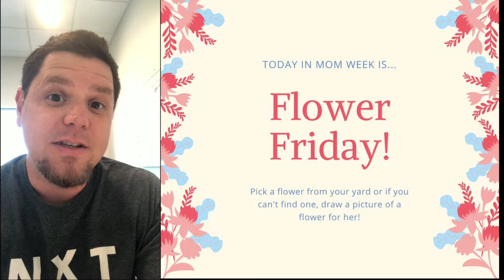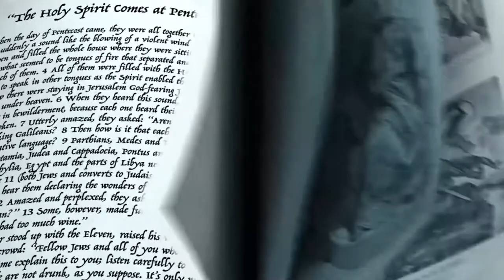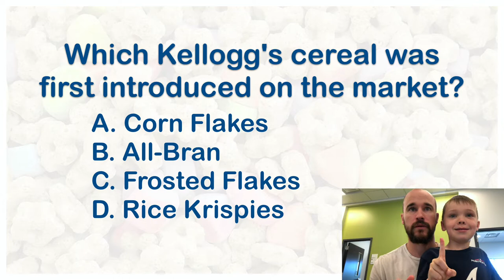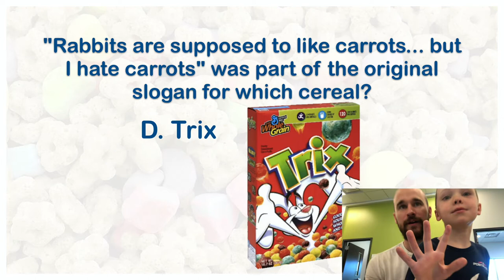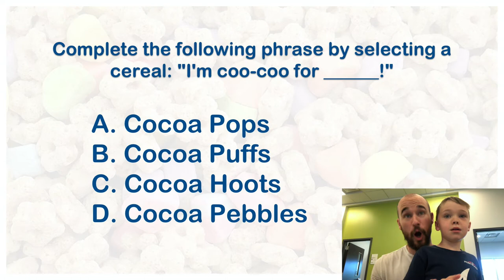Coronacation - Day 55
Today’s episode includes:
Andrew's Birthday Bad Idea!
Flower Friday - Mother's Day
Acts 2, Open Your Bible!